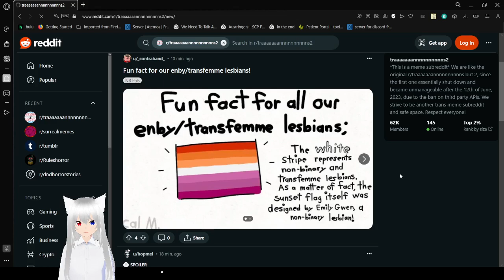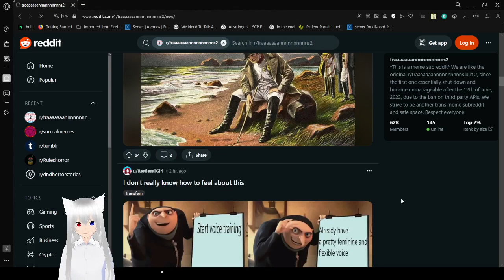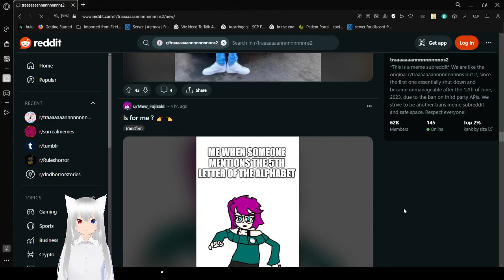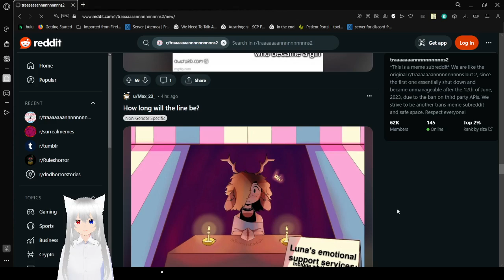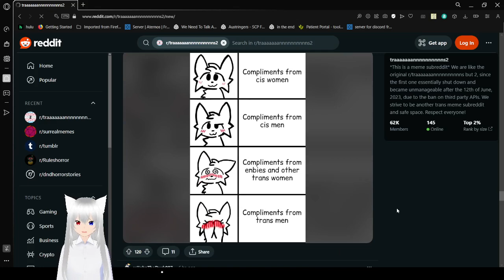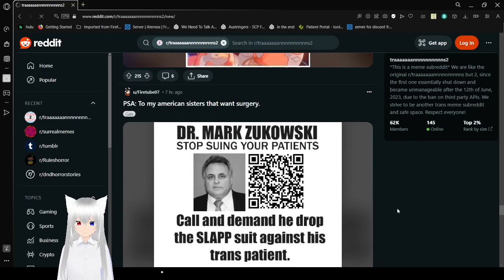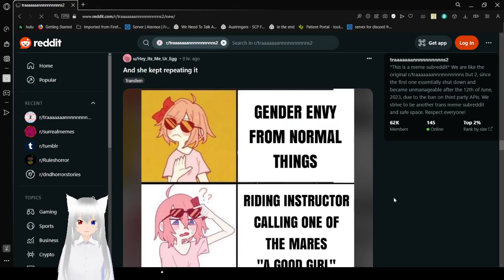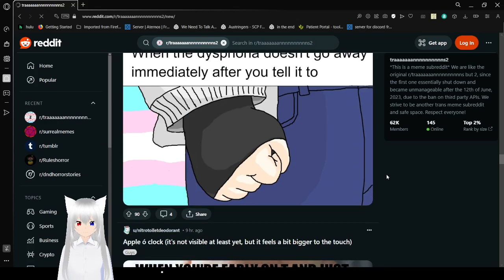Haku enjoys more trans memes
I had fun again :3